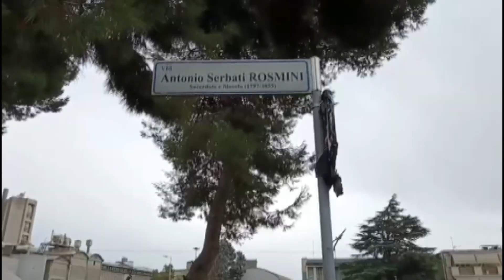A Barletta completata la rimozione dei passaggi a livello